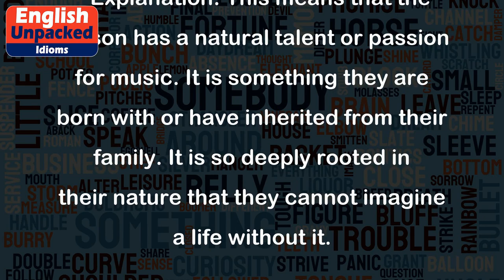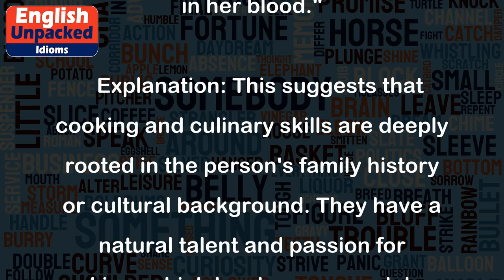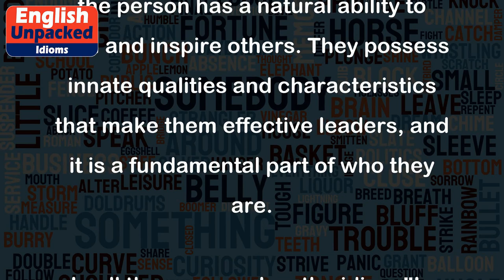In one’s blood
The idiom "In one's blood" is used to describe something that is deeply ingrained or inherent in a person's nature or character. It suggests that a particular quality, skill, or behavior is so natural to someone that it is a part of their very essence or inherited traits.
1. Example: "Music is in her blood."
   Explanation: This means that the person has a natural talent or passion for music. It is something they are born with or have inherited from their family. It is so deeply rooted in their nature that they cannot imagine a life without it.
2. Example: "Entrepreneurship runs in his blood."
   Explanation: This implies that the person comes from a family of entrepreneurs or has a strong family background in business. They have a natural inclination and ability to start and run their own businesses, as if it were a genetic trait.
3. Example: "Adventure is in their blood."
   Explanation: This means that the person has a deep-seated desire or natural inclination for adventure and exploring new things. It is a part of their character and they are always seeking new experiences and challenges.
4. Example: "The love for cooking is in her blood."
   Explanation: This suggests that cooking and culinary skills are deeply rooted in the person's family history or cultural background. They have a natural talent and passion for cooking, which has been passed down through generations.
5. Example: "Leadership is in his blood."
   Explanation: This indicates that the person has a natural ability to lead and inspire others. They possess innate qualities and characteristics that make them effective leaders, and it is a fundamental part of who they are.
In all these examples, the idiom "In one's blood" conveys the idea that something is so deeply ingrained or inherent in a person's nature that it can be considered a fundamental part of their being.